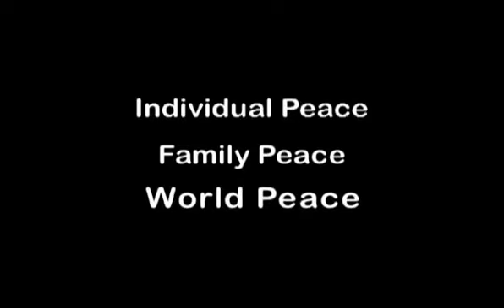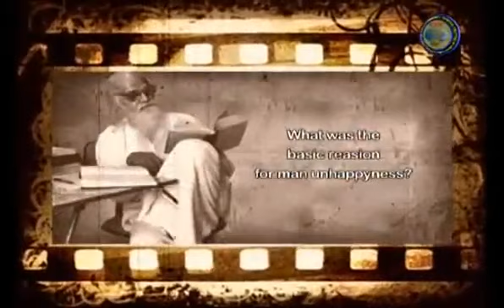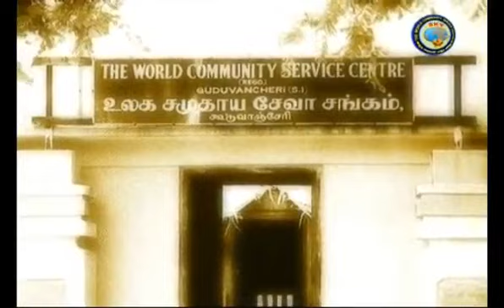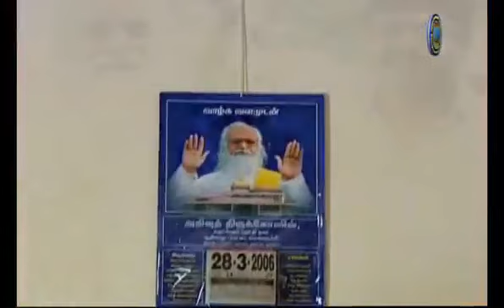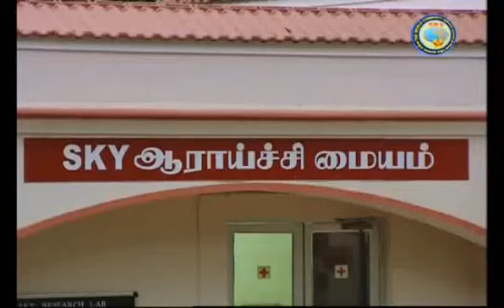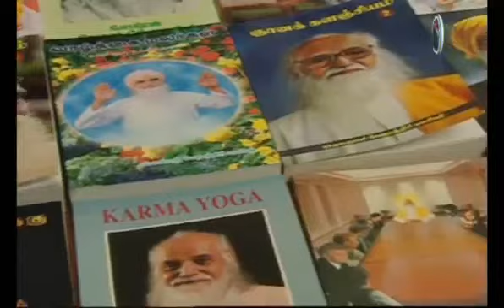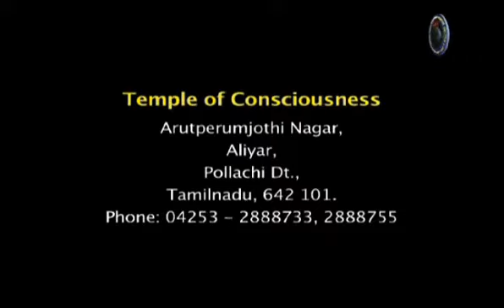Science of Living Vethathiri Maharishi Introduction KANNADA